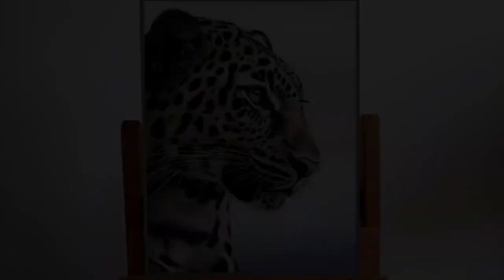Leopard Speed Drawing Realistic Pastel Art Tutorial